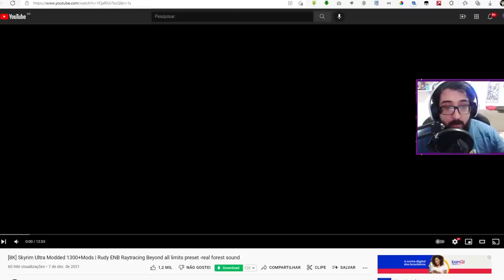EITA! Skyrim com 1300 MODS ficou ASSIM!